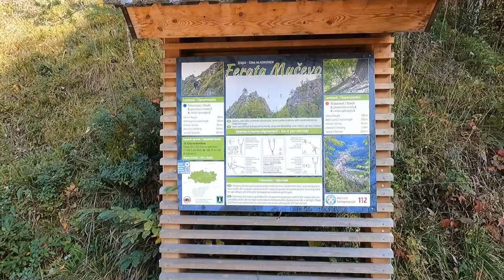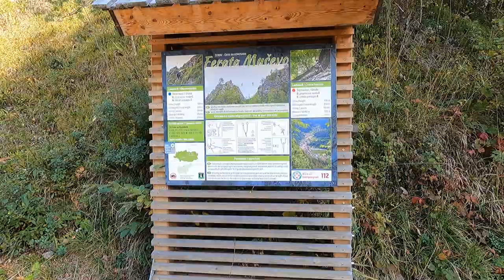Koroška je odlična ideja kam na izlet po Sloveniji ❤️ - Ferata Mučevo - Glamping Natura Fina Ravne 😃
Se sprašujete kam na izlet po Sloveniji? Koroška je zagotovo super destinacija!
Jaz sem Koroško obiskal ta teden in bil prijetno presenečen nad vsem! Meni osebno je bila najbolj všeč ferata Mučevo, ki je res super ferata, ki nudi tudi izjemne razglede. Čudovita je tudi soteska Mučevo, kjer se začne ferata.
Nastanjen sem bil v glamping naselju Natura Fina, ki se nahaja na čudoviti lokaciji na Ravnah na Koroškem. Kako lep glamping je to si poglej na njihovi spletni strani kjer lahko preverite tudi njihovo ponudbo.
V ponudbi glampinga Natura Fina so tudi wellnes storitve. To pomeni, da cena vključuje tudi kopanje v bazenu in uporabo saven.
Če iščete idejo kam na izlet po Sloveniji, sem prepričan, da je Koroška prava destinacija!